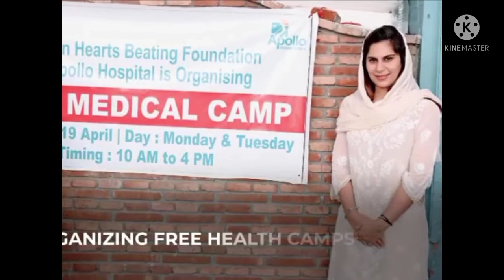Upasana konidela helping nature towards senior citizens